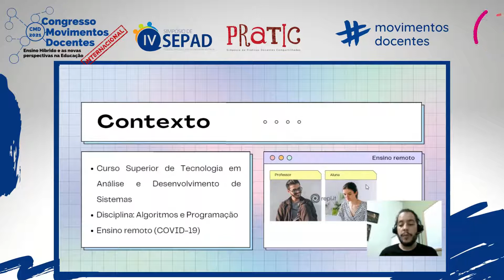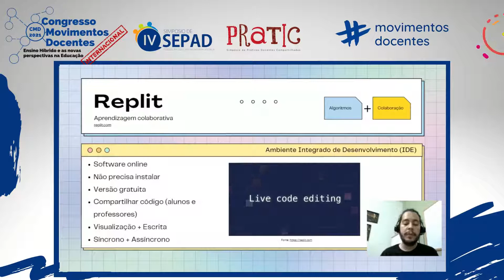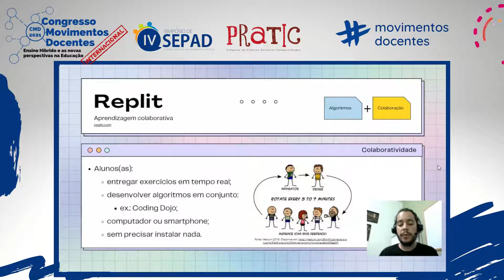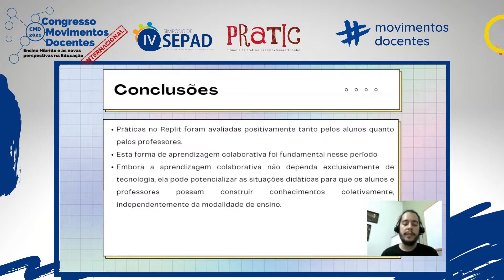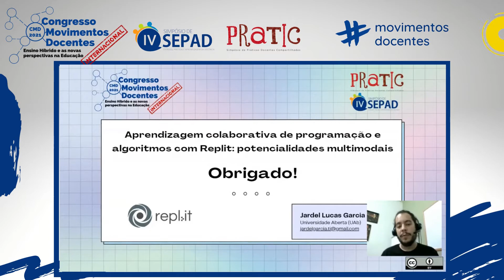Aprendizagem colaborativa de programação e algoritmos com Replit: potencialidades multimodais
Título do trabalho: Aprendizagem colaborativa de programação e algoritmos com Replit: potencialidades multimodais
Autores: Jardel Lucas Garcia